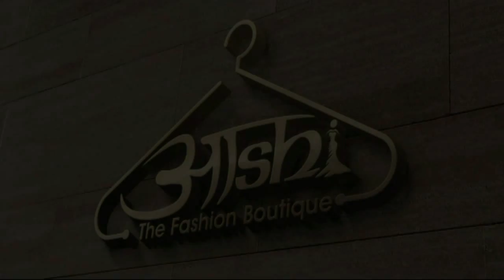अधिवक्ता जितेंद्र कुमार की रहस्यमई मौत को लेकर जांच की मांग